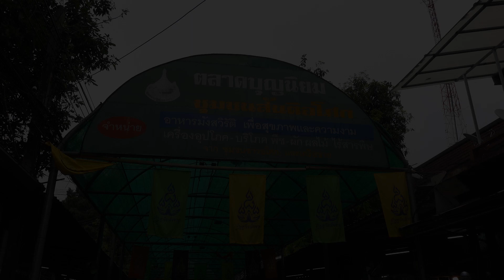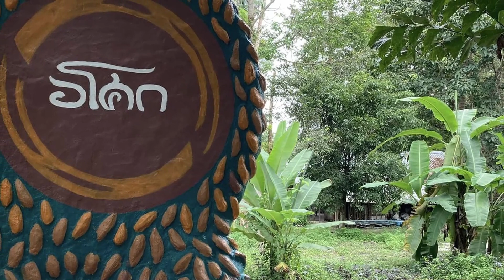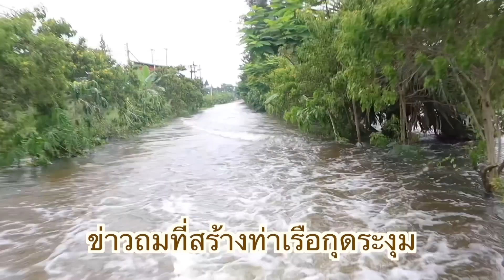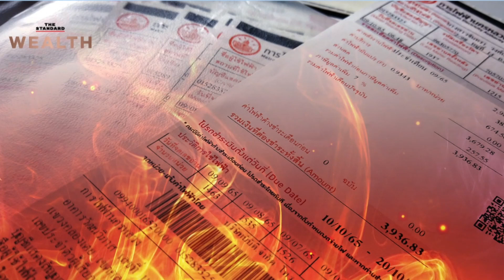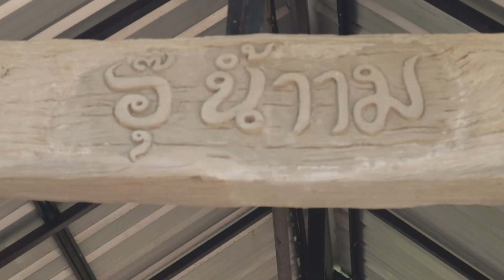660527 035 0 บอกเล่าข่าวอโศก ท่อน4